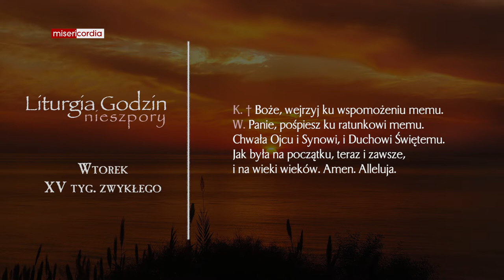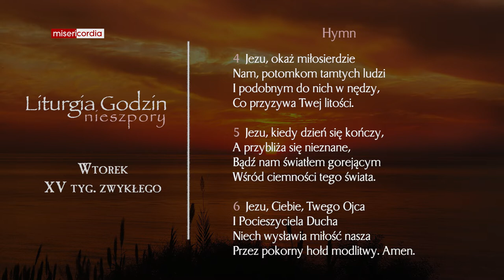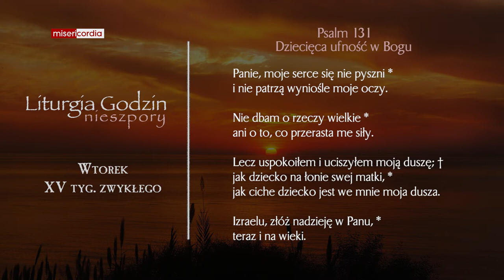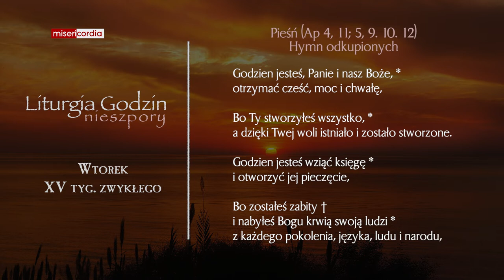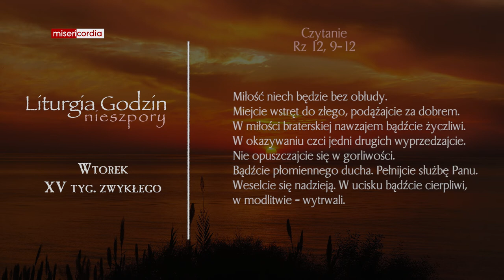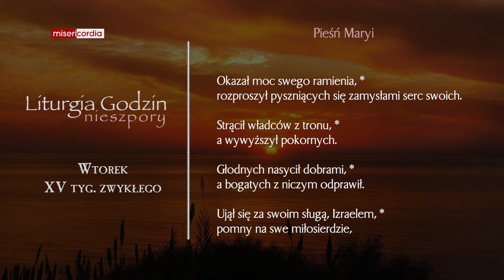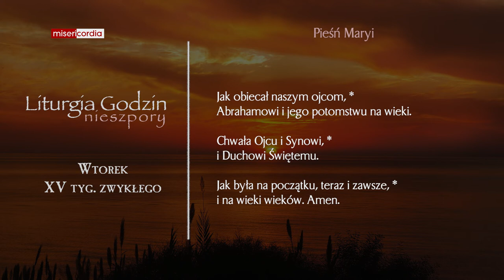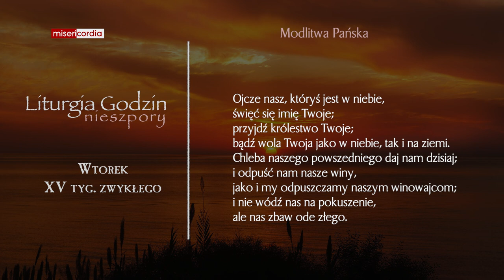Liturgia Godzin | Nieszpory | Wtorek, XV tyg. zwykłego